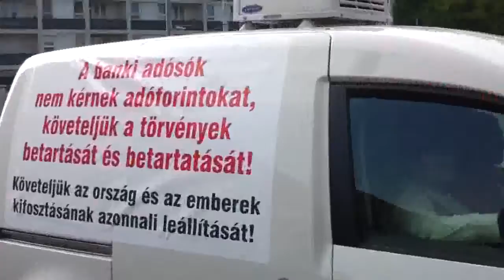10/29 2013.10.20 Kásler és a sétakocsikázás